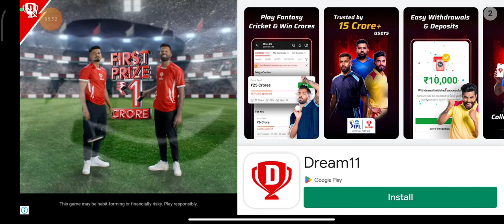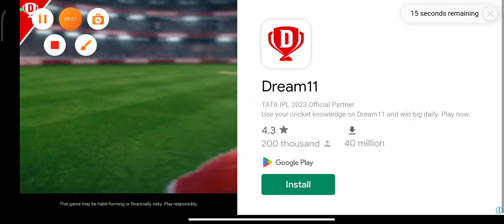Defeated Needle with Steel Batons ! | PRO GAMING